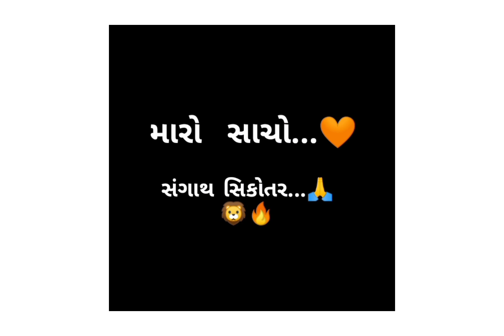sikotar maa status 🙏